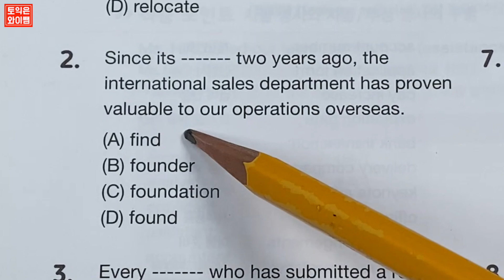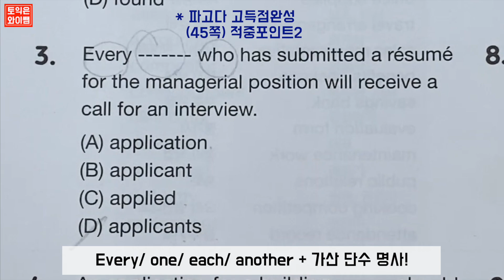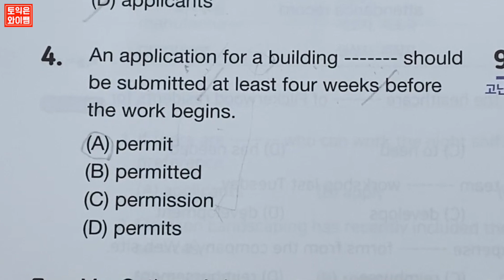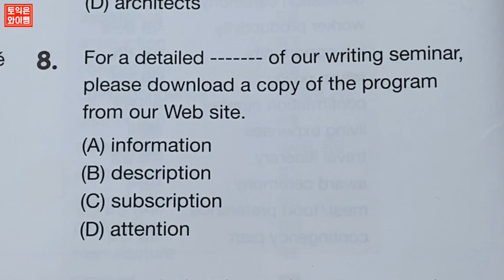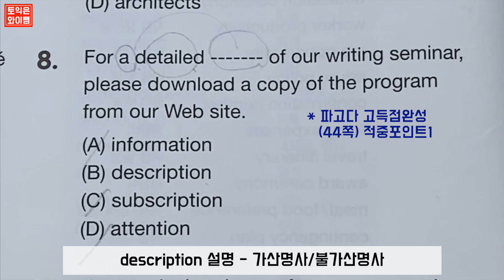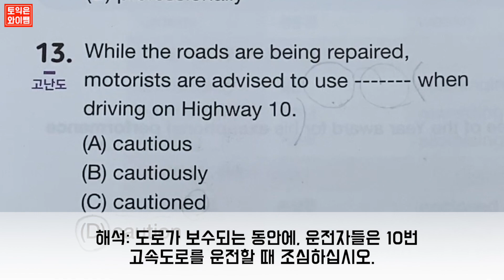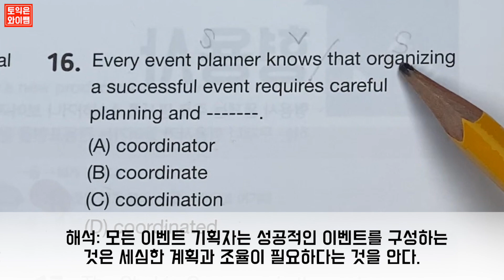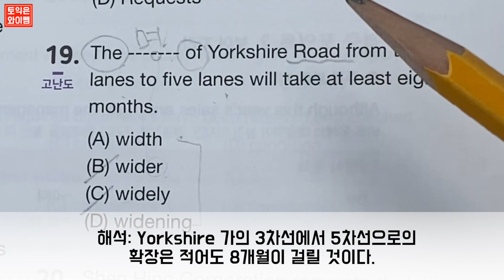파고다 고득점완성 [4강 명사] 문제풀이 강의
와이쌤x파고다고득점완성 RC 문제풀이!! 4강입니다
오늘은 명사❤️

☁︎ 이번 영상에서 나온 문법 내용중 와이쌤 영상에서 다룬 내용 ☁︎
✘ every와 같은 내용이 궁금하다면?!
(토익 3초문제) each, all, every, either, other...?! 부정형용사&부정대명사 5초만에 풀게해줌!!

✘ 관계사의 기본 알아두기!

✘ 와이쌤 채널의 모든 영상은 영리목적이나 다른 용도로 사용 불가하며, 복제 또는 제본하여 배포하거나 E-mail, USB 메모리, 외장 하드 등의 전송 장치 및 자료 공유 플랫폼을 사용하여 전달해선 안되며 와이쌤 허가없이 유료화하여 상품화 할 수 없습니다.